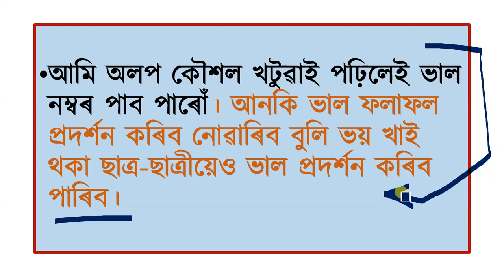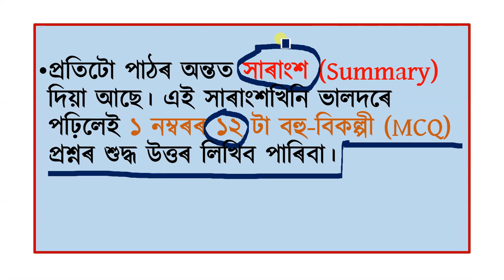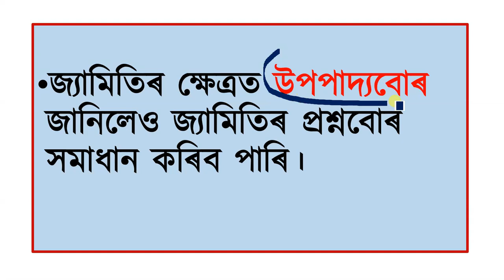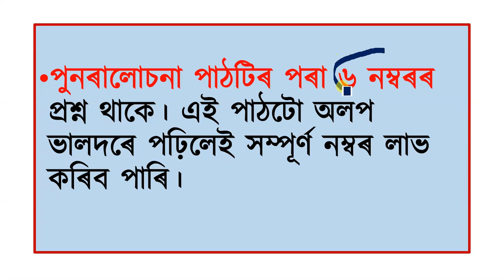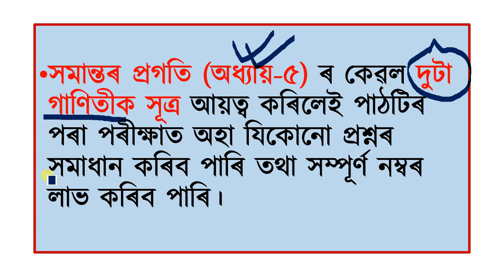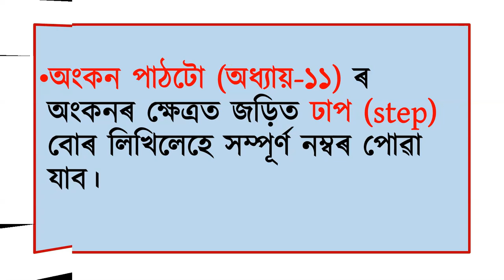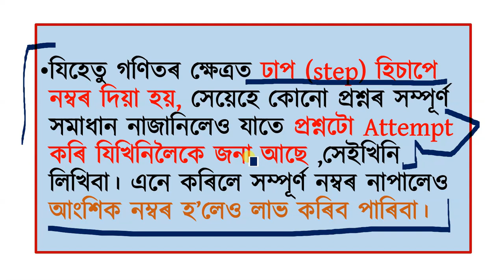গণিত (G. Maths) ত ভাল নম্বৰৰ কেইটামান কিটিপ || HSLC_Exam_2022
গণিত (G. Maths) ত ভাল নম্বৰৰ কেইটামান কিটিপ
general maths
গণিত
SEBA Class 10
HSLC_Exam_2022

In this video, you will come to know গণিত (G. Maths) ত ভাল নম্বৰৰ কেইটামান কিটিপ।

More videos of General Maths will be uploaded soon.

NORUL ALAM